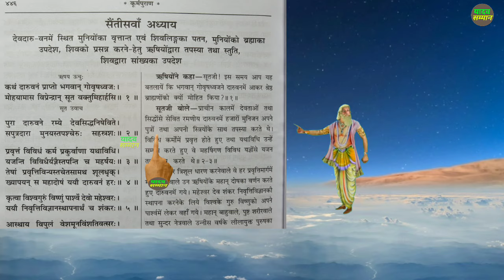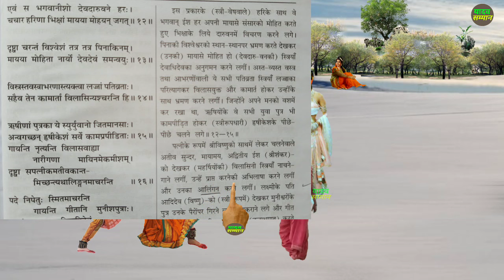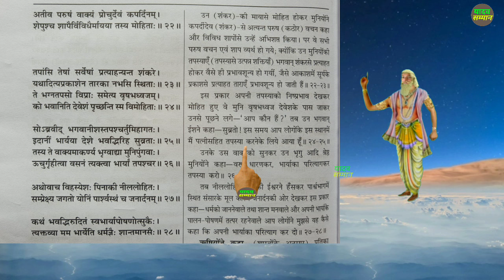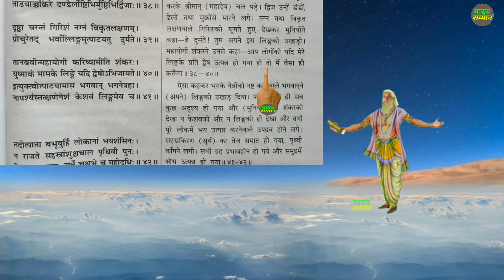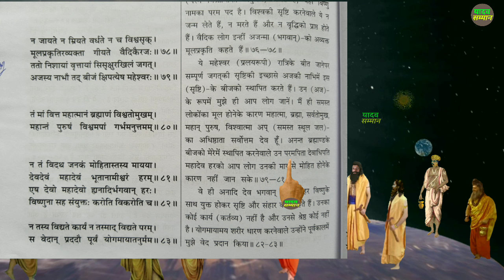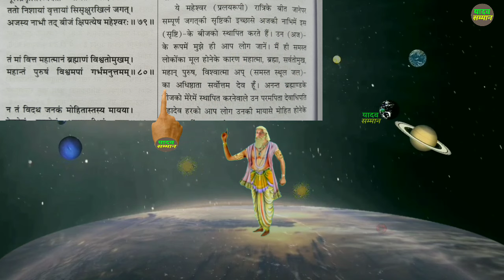शिवलिंग का नाम और उसकी उत्पत्ति कब और कैसे हुई?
इस वीडियो में आप लोग जान पाएंगे कि-वह कौन सी ऐसी परिस्थितियां बनी जिसमें ऋषि-मुनियों ने भगवान शिव को अपना लिंग उखाड़ने को भाग्य की जिसके परिणाम स्वरूप शिवलिंग की उत्पत्ति हुई। इसके साथ ही और बहुत कुछ इस वीडियो में देखने को मिलेगा